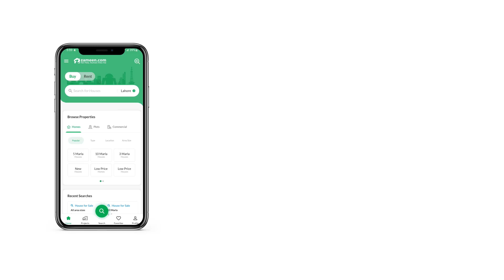1 KANAL RESIDENTIAL PLOT FOR SALE IN LAKE CITY LAHORE